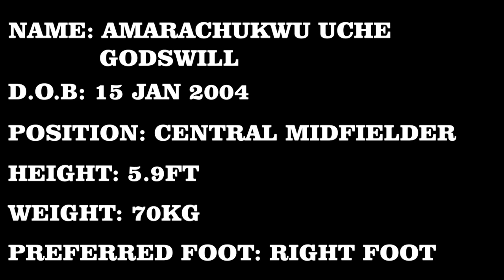AMARACHUKWU UCHE GODSWILL